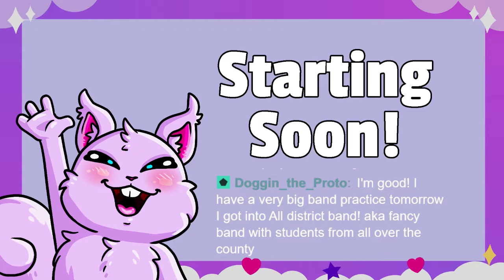Banjo-Kazooie [Part 3] 02/17/2022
Roooo Roooo!